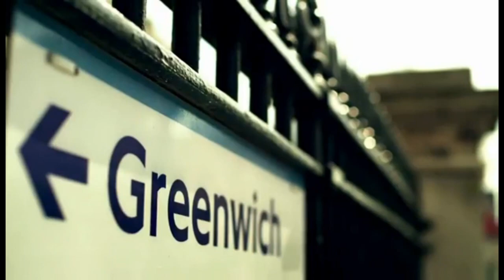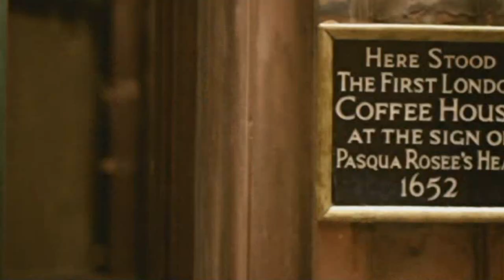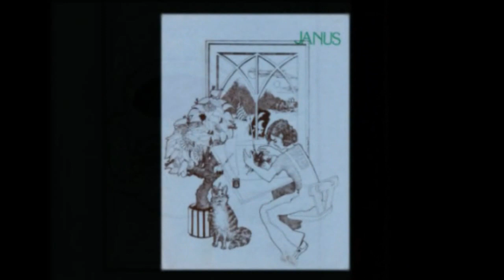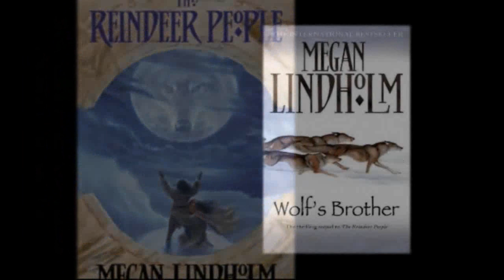Loncon 3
In 2014 London will be hosting the greatest show in the galaxy.  At Loncon 3, the 72nd World Science Fiction Convention, around 5,000 science fiction and fantasy fans from around the world will be coming to the ExCeL conference centre in London's Docklands. From 14-18 August 2014 they'll get to enjoy the very best this wide-ranging and increasingly popular genre can offer.

Featuring as guests of honour:
Iain M Banks
John Clute
Malcolm Edwards
Chris Foss
Jeanne Gomoll
Robin Hobb
Bryan Talbot